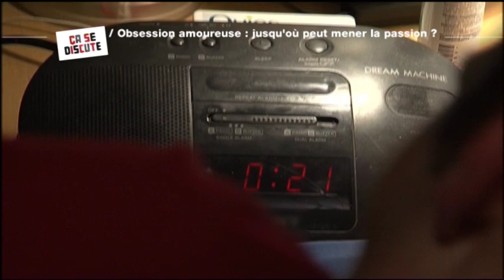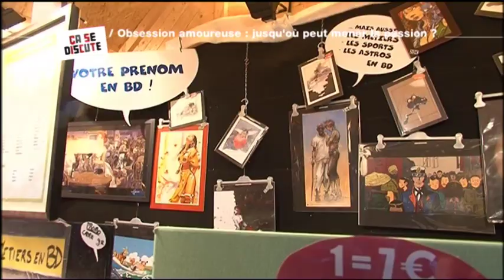Obsession amoureuse : il ne pense qu'à son ex - Ça se discute